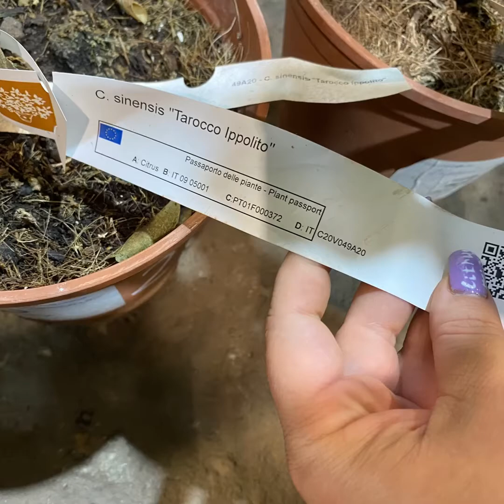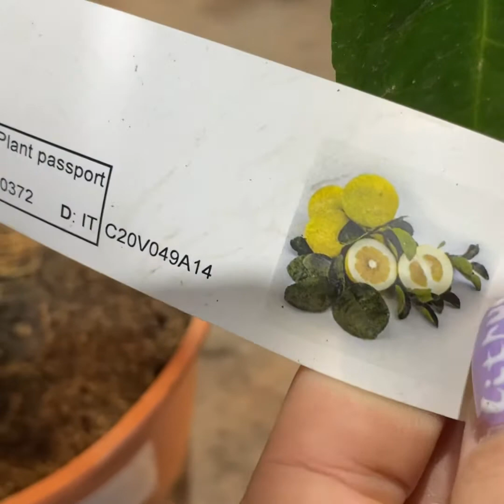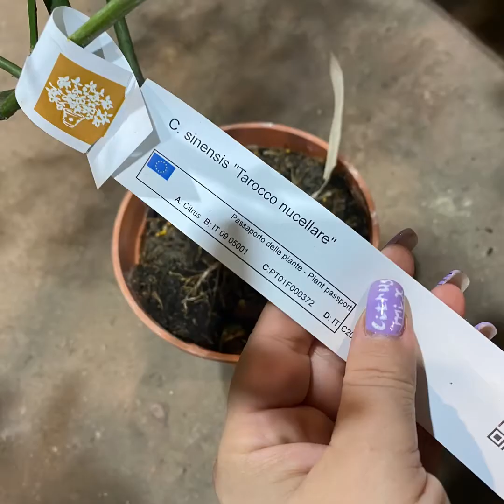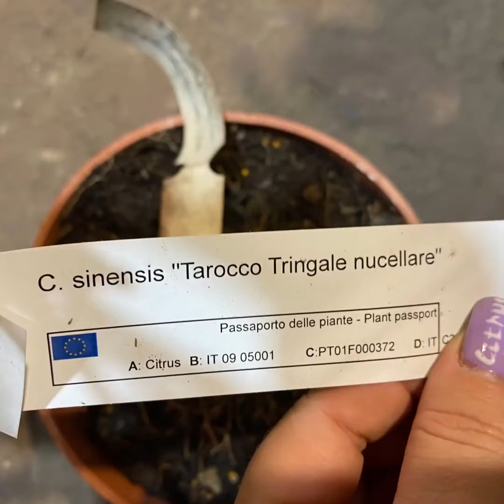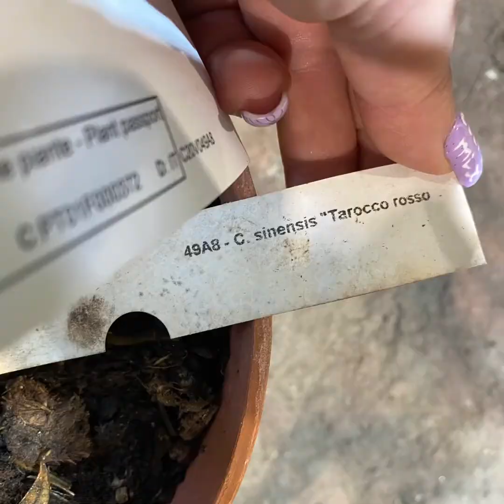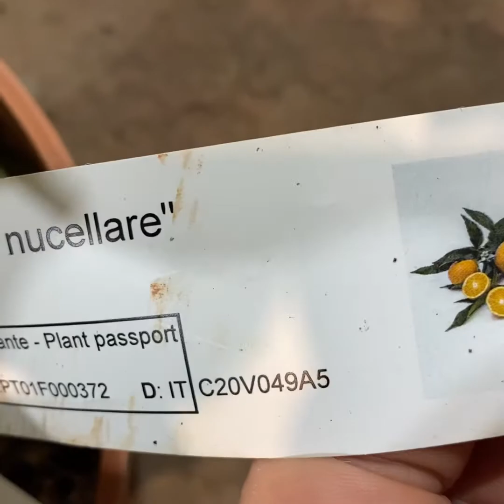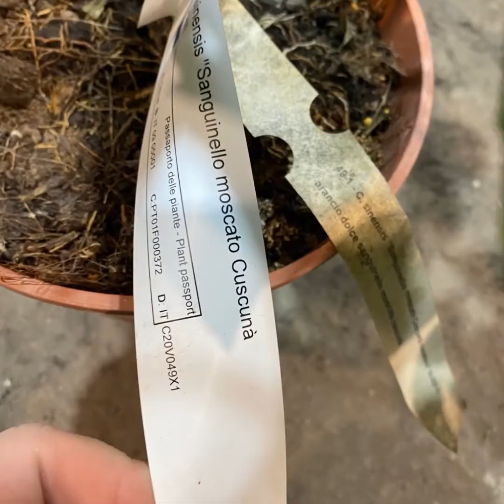Обзор Апельсины«красномясые» и группы Тарроко, 3 сентября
20 горшок =4500р:
Апельсин «Тарокко Альфио»/ 49 A19 C. sinensis "Tarocco S. Alfio"
Апельсин «Тарокко Галичи»/49 A1 C. sinensis "Tarocco Galici"
Апельсин «Тарокко Ипполито»/49 A20 C. sinensis "Tarocco Ippolito"
Апельсин «Тарокко Лемпсо»/49 A21 C.Sinensis Tarocco Lempso
Апельсин «Тарокко Мессина нуцелярная»/49 A5 C. sinensis "Tarocco Messina nucellare" C1635
Апельсин «Тарокко нуцелярный»/ 49 A6 C. sinensis "Tarocco nucellare" 57-1E-1
Апельсин «Тарокко Росса»/49 A0 C. sinensis "Tarocco rosso" VCR
Апельсин «Тарокко Росса»/49 A8 C. sinensis "Tarocco rosso"
Апельсин «Тарокко Скиара»/49 A9 C.sinensis"Tarocco Sciara" C1882
Апельсин «Тарокко Тапи»/ 49 A13 C. sinensis "Tarocco Tapi"
Апельсин «Тарокко ТДВ нуцелярный»/49 A17 C. sinensis "Tarocco TDV nucellare"
Апельсин «Тарокко Трингале нуцелярный»/49 A18 C. sinensis "Tarocco Tringale nucellare" C3169
Апельсин «Тарокко Шелиф»/49 A14 C. sinensis "Tarocco Chelif"
Апельсин  «Тарокко Галло» /49 A3 C. sinensis "Tarocco Gallo nucellare" C 898
«красномясые» пигментированные: 20 горшок=4500р
Апельсин «Сангвинелли»/49-5-5/49-3 C. sinensis "Sanguinelli"
Апельсин «Сангвинелло Москато Кускуна нуцелярный»/49-1 C. sinensis "Sanguinello moscato Cuscunà nucellare" 58-52F-1
Апельсин «Сангвинелло Москато нуцелярный»/ 49-2 C. sinensis "Sanguinello moscato nucellare"
Апельсин «Мальтезе Сангвиньо» Мальтийский/47 H C. sinensis "Maltese Sanguigno"
Горшок 22 см =6800р
Апельсин «Фрагола»/ 55 A C. sinensis "Fragola"
Отправляем во все регионы, всеми Транспортными компаниями. Работаем с физическими и юридическими лицами. Оптом и в розницу. Оплата на расчетный счет. 📦🚚 Смотрите, наслаждайтесь, выбирайте ..💕Приезжайте в гости. Добро пожаловать!
Нас можно найти: Г. Санкт-Петербург, ул. Штурманская 9 (отправляем всеми транспортными компаниями во все регионы и страны Таможенного Союза)